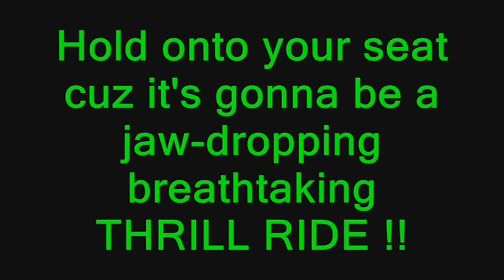GREATEST DISASTER MOVIE .....DISASTERS UNLEASHED !!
that's my first disaster video actually i tried to do my best in it !! i really hope you enjoy it and get the best disasters experience ever .this is my mega disasters version if u want mega accidents (car crashes,plane crashes,train crashes and the FOUR final destination main disasters !!